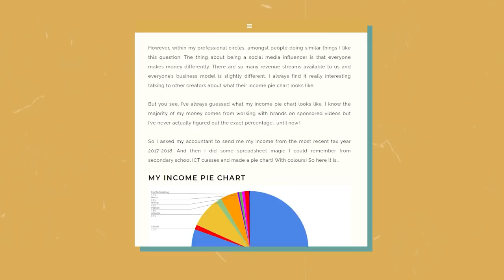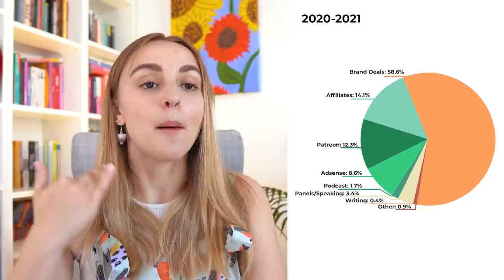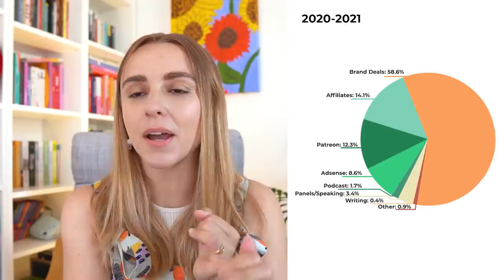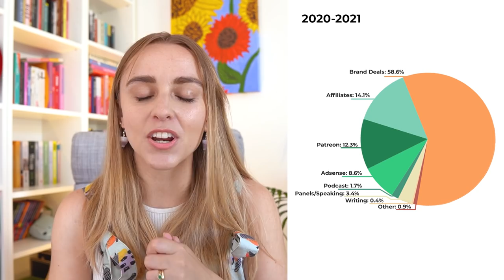My Revenue Streams as an Online Content Creator (Pie Charts!!) 🥧👀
Another year, another revenue streams breakdown video! (and pie charts of course!) Let's talk money, business, income and expenses! 💸

Chapters:
00:00 - Intro
02:57 - Previous Years
05:10 - This Year's Pie Chart!
05:19 - Brand Deals
06:20 - Affiliates
08:05 - Patreon
09:23 - Adsense
11:59 - Events/Speaking
12:45 - Podcast
14:31 - Writing
15:00 - Other
16:41 - Covid Impact
18:12 - Outro